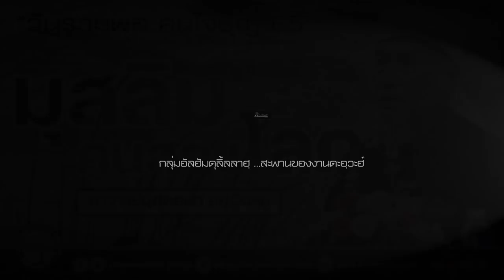AH 2900 มุสลิมคนสองโลก โดย อาจารย์มุสตอฟา อยู่เป็นสุข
30.1.65 @ อาคารใจบุญอุปถัมภ์ แขวงคลอง 10 สนามกลางลำ
Tel & Line iD :
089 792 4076 (ดาวุด)
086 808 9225 (อับดุลการีม)
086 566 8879 (อนัส)
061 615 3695 (มุสตอฟา)